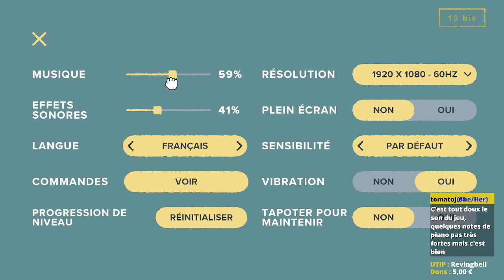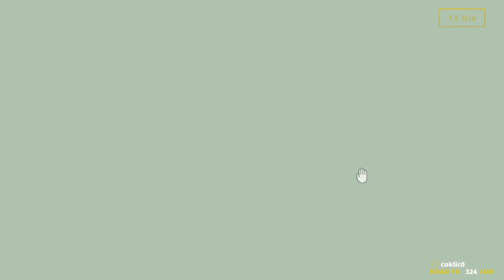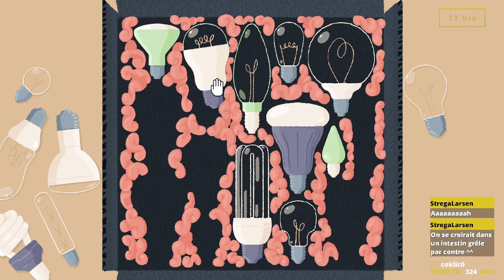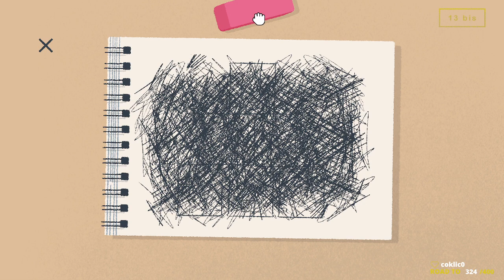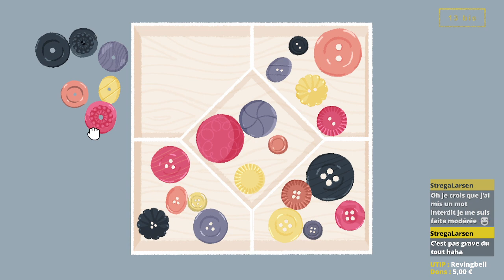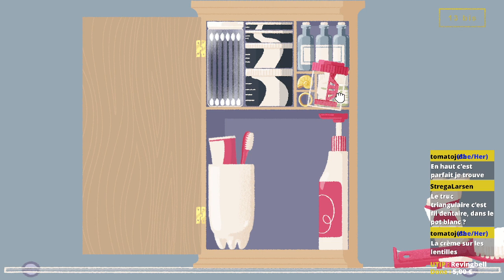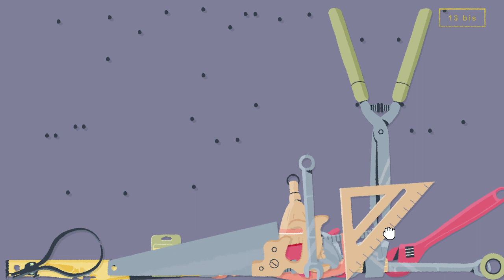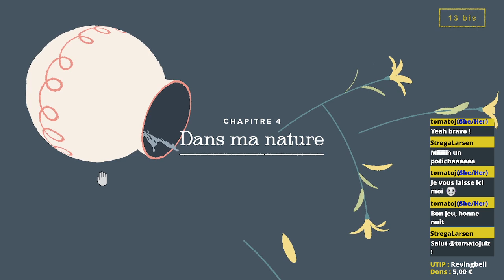À l'arrache stream - A Little to the Left , épisode 3.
[ 13 bis ] - À l'arrache stream - A Little to the Left , épisode 3.
Archive live du 5 juin 2023.

On range de gauche à gauche.